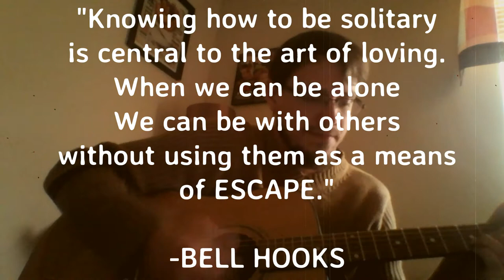J Steele Covering Die Alone by Jennie Vee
All music and lyrics by Jennie Vee

CHECK OUT JENNIE VEE! Follow her on Twitter @jennieveenyc
Buy her music!
And make sure to enjoy all of her videos if you haven't already.

               J.